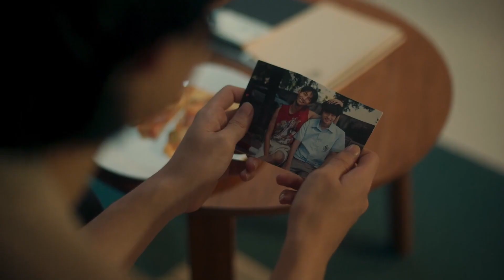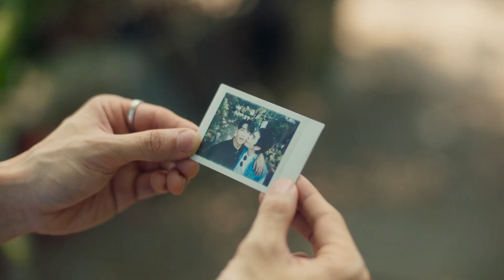Stray Italian Greyhound // KinnPorsche